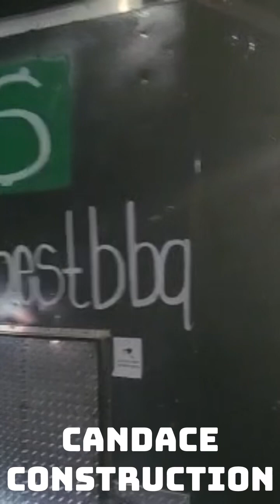If You Need Something Done At Your Home Call Candace Construction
With @THESMOKINBEARBBQ